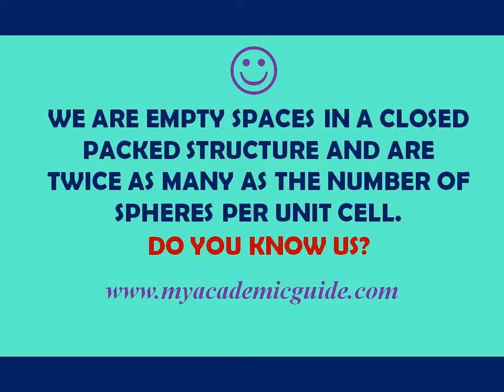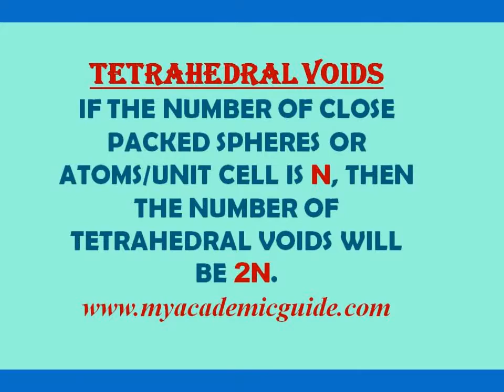NEET/ JEE JOKES: CHEMISTRY- Nothing But Double!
Check this NEET/ JEE joke to add fun when studying Chemistry Syllabus topics for NEET 2017! Check to explore fun ways to prepare for NEET & JEE and find latest NEET and JEE jokes, questions, study material, updates, tips, & scholarship information!

First, see if you can answer to this question.

We are empty spaces in a Closed packed structure and are  twice as many as the number of spheres per unit cell. Do you know us?
TETRAHEDRAL VOIDS

Tetrahedral Voids Are Empty Spaces In A Closed Packed Structure.
There are twice as many  tetrahedral voids as the number of spheres.
If the number of close packed spheres or atoms/unit cell is n, then the number of tetrahedral voids will be 2n.
In a CCP structure, n=4, so there are 8 tetrahedral voids.
In a HCP structure, n=6, so there are 12 tetrahedral voids.

Check for NEET/JEE JOKES, study tips, & SCHOLARSHIP info!